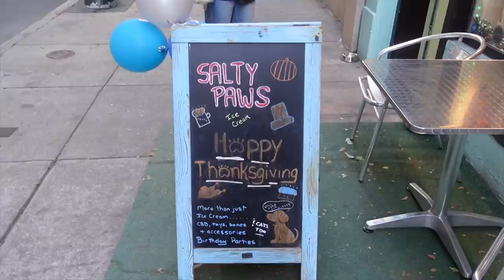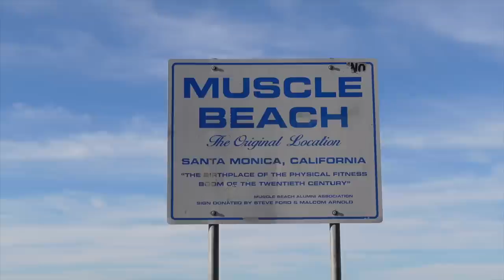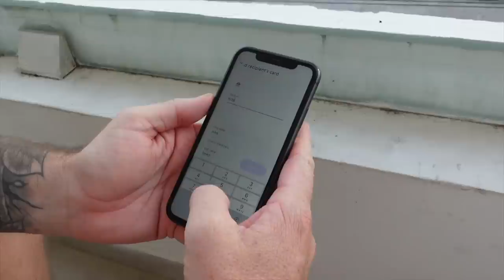We Moved Our Dog From AUSTRALIA to MEXICO (emotional reunion)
For the past 12 months, we have been travelling the world as digital nomads, one thing that has been missing though has been our dog bear, it was never our intention to go this long without him but after a stressful few weeks of waiting and organising, we finally got to reunite with him in Los Angeles.

0:00 Intro
0:48 Booking Flights
1:50 Shopping for Bear
3:47 Delayed in LA
5:01 Buying a New Travel Crate
7:53 Exploring Venice Beach
10:48 Santa Monica Pier
11:58 Finally the Day has come
13:53 Seeing Him For The First Time
15:15 Back Home In Mexico